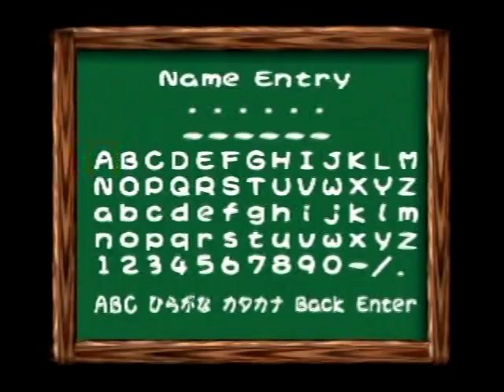Snow Level Compilation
00:00 Li'l Penguin Lost
01:12 Yoshi Story
07:23 Evil Genie
08:44 Sherbet Land
11:21 Artic Circle
13:50 Sherbet Land GameCube
16:10 Diddy Kong Racing
18:34 White Acropolis
24:16 Sonic And All Star Racing Transformed
28:11 Mount Wario
30:52 Ty-Foos Flurries